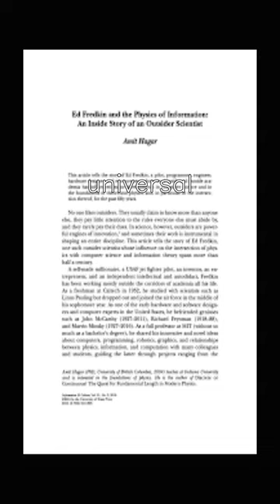5 facts about Digital physics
This video is a 5 fact summary of physics